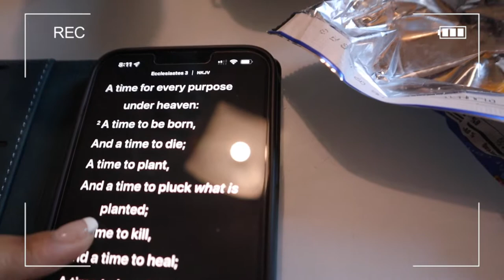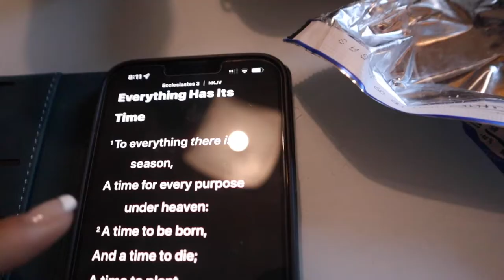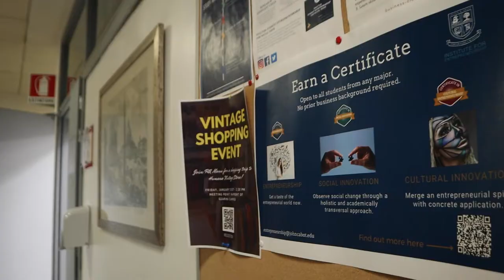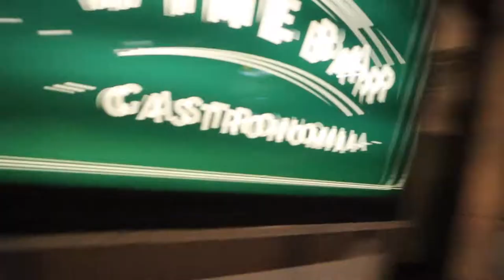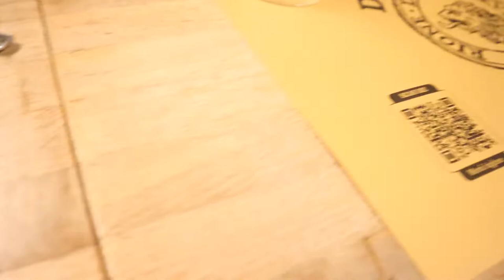MY FIRST DAY OF CLASSES IN ROME, ITALY!! | Study Abroad Spring Semester | Travel Vlog in Europe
Come with me to my first day of classes in Rome, Italy!! 🇮🇹

You're Loved by God ☦️

What school do you attend? Loyola University Maryland / John Cabot University (for studying abroad)

What's your major? Marketing